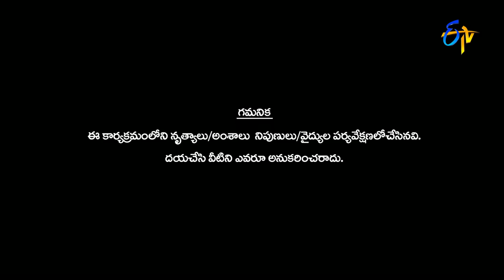Reshmi & Sudheer Intro | Dhee Jodi | 4th January 2017| ETV Telugu